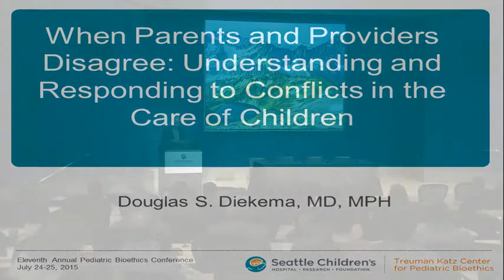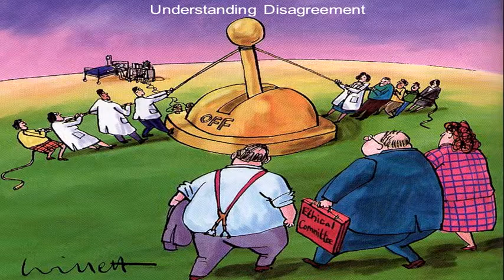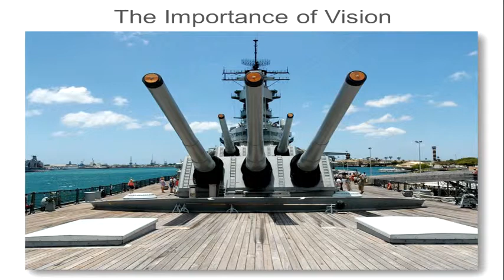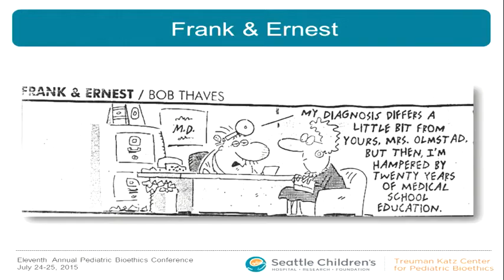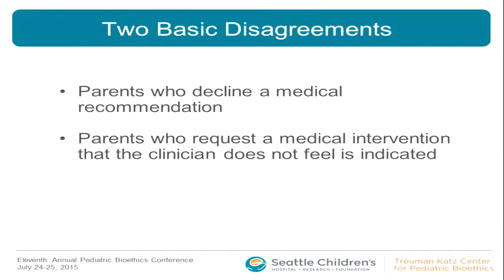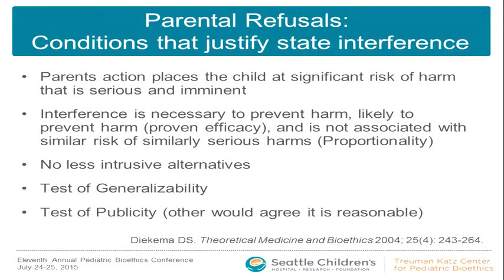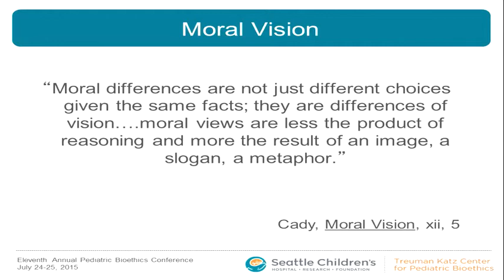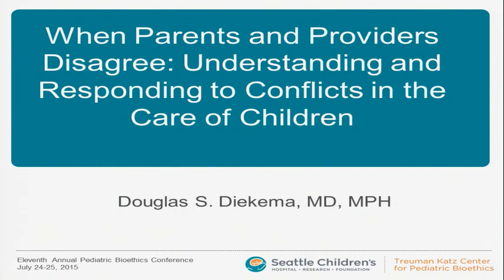When Parents & Providers Disagree: Understanding & Responding to Conflicts in the Care of Children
2015 Pediatric Bioethics Conference - Identifying the ethical issues that arise when parents and providers disagree over the medical treatment of children. Identify strategies for understanding and responding to conflicts over medical treatment of children.